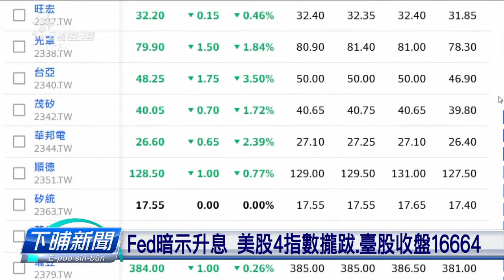Fed暗示升息 美股4指數攏跋、臺股收盤16664 | 公視台語台 | 20230707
美國聯準會最新的會議記錄，暗示講，未來可能會繼續升利息，影響著昨天，美股四大指數都收黑，台灣股市今天也跌破1萬6700點。學者指出，如果美國聯準會正式宣布升利息，不升太濟，國內的中央銀行，應該不會跟著升。

四節新聞 ：　逐工（每天）09:00 / 12:00 / 15:00（拜一至拜五） / 19:00